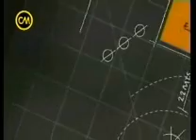EA - Escenario Alternativo en CM - 7 oct 2009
Ovejas
Estoy Konfundida
The B.A. Sisters